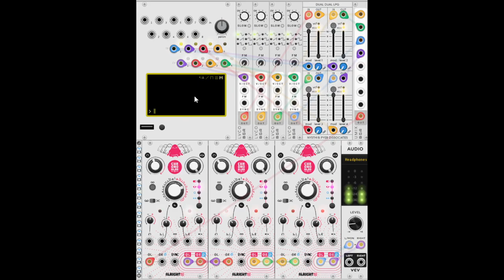A Monome Teletype Haiku - Vcv rack Microperformance - minimal ambient eurorack